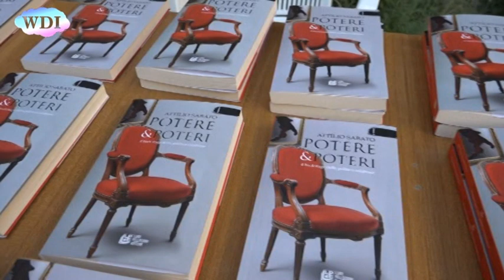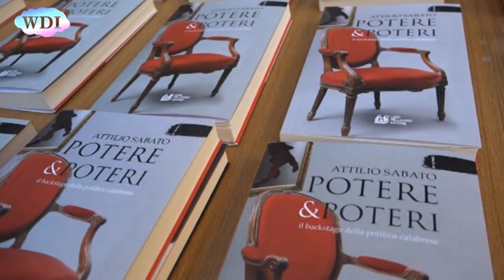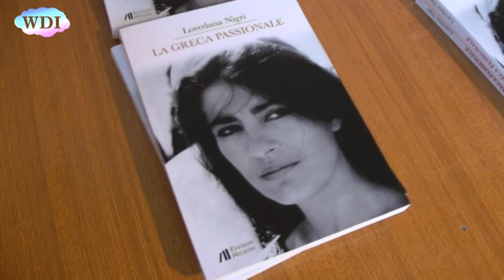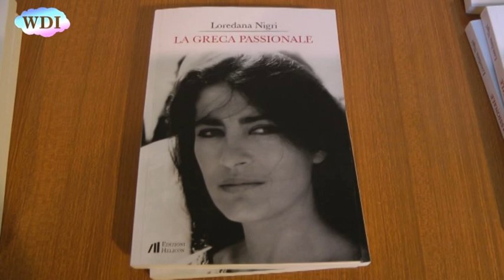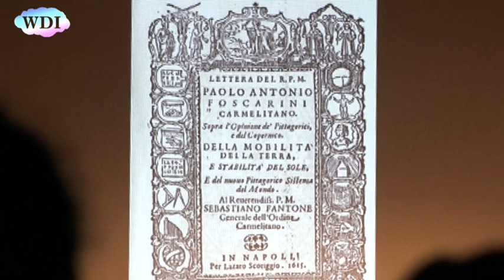Montalto Uffugo: seconda parte del Festival "R. Leoncavallo" 2017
Ecco la sintesi dei diversi e prestigiosi appuntamenti della seconda parte del Festival Internazionale "Ruggiero Leoncavallo" di Montalto Uffugo.